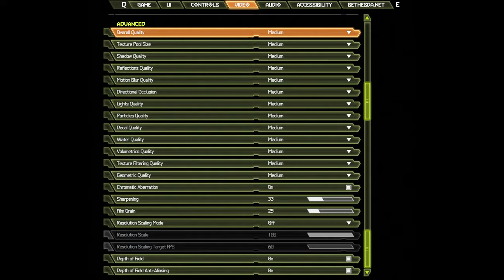🎮 AMD Radeon RX 6800M - DOOM Eternal gameplay benchmarks (1080p)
💻 Test Configuration:
• 2x8 GB RAM
• External Monitor

✅ LaptopMedia.com